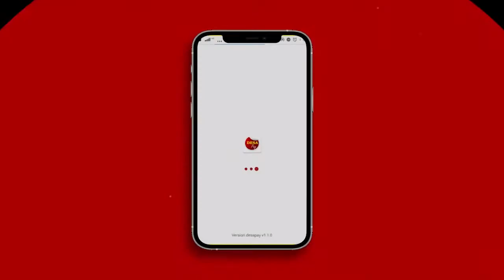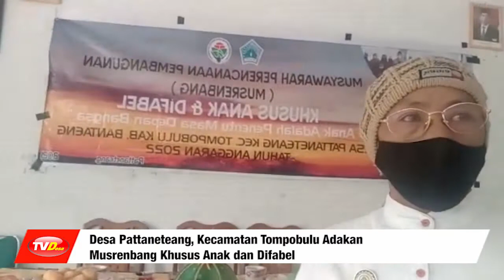Desa Pattaneteang, Kecamatan Tompobulu Adakan Musrenbang Khusus Anak dan Difabel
Tv Desa menerima laporan kegiatan Musyawarah Perencanaan Pembangunan atau Musrenbang khusus anak dan difabel dengan tema anak adalah penentu masa depan bangsa yang dilakukan di Desa Pattaneteang, Kecamatan Tompobulu, Bantaeng. Berikut laporan kegiatan yang disampaikan oleh Hasan Habibu Mobile Journalist Desa.

Kirim laporan kegiatan Desa langsung ke Tv Desa. Info lengkap hubungi 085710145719. Dari Desa Pattaneteang, Hasan Habibu Mobile Journalist Desa melaporkan

Editor : Aulia